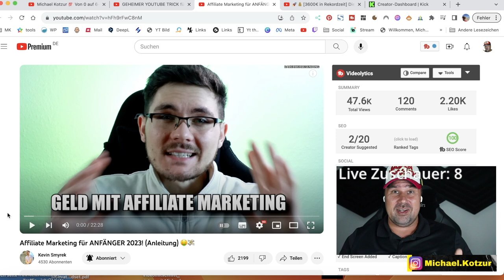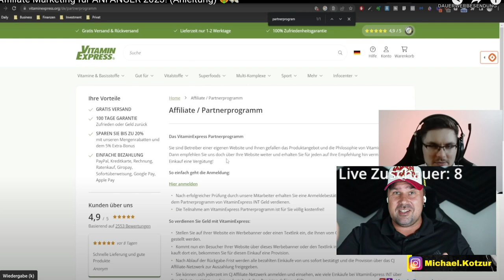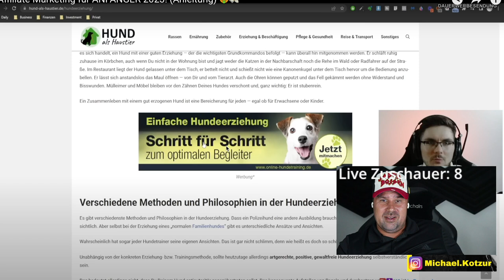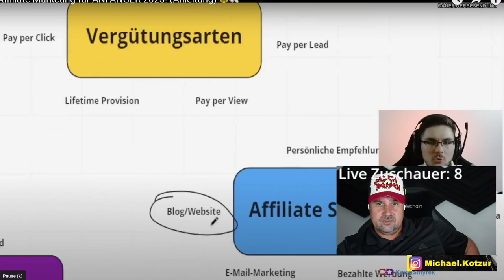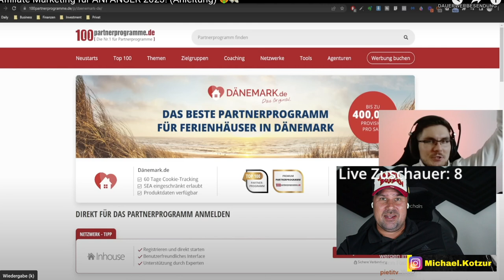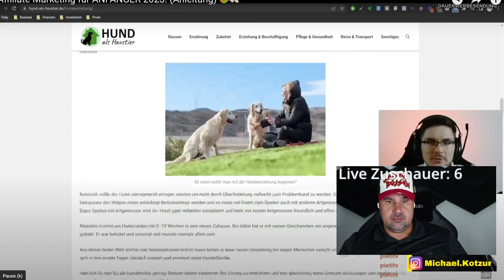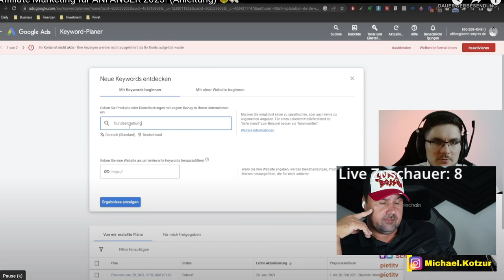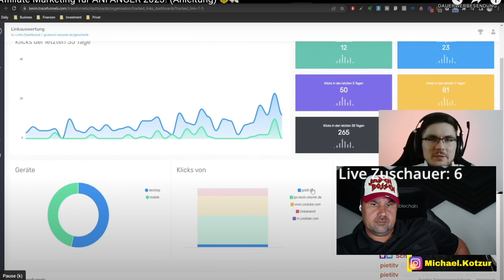Affiliate Marketing für ANFÄNGER 2024! (Anleitung) 🤑💸 | Michael reagiert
Affiliate Marketing für ANFÄNGER 2024! (Anleitung) Michael Kotzur Reagiert auf Kevin Smyrek